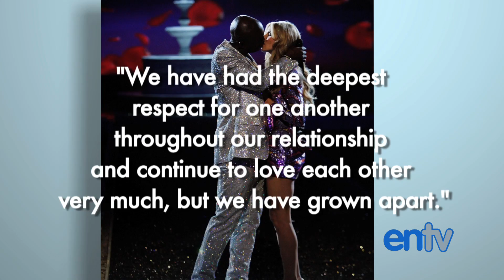SEAL & HEIDI KLUM: Divorced!: ENTV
Breaking News:  Heidi Klum and Seal decide to break it off after 6 years of marriage.  An exclusive statement from the couple and more, only on ENTV.